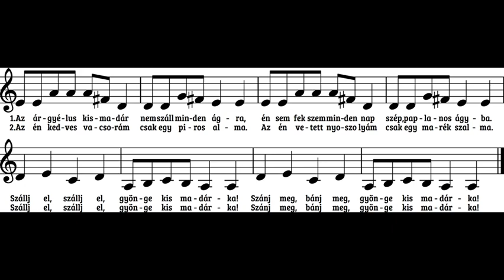New Year piano fantasy “Az árgyélus kismadár” composed&played quickly on first day of 2024-D&D179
Az árgyélus kismadár - Titokzatos újévi variácós fantázia feldolgozás zongorára (haladóknak 5. évfolyamtól) D&D179

Mysterious piano-variations fantasy on a well-known, old Hungarian folksong "Az árgyélus kismadár-The cunning little bird" composed on the first day of 2024 and quickly recorded it rightaway.on Jan 2.